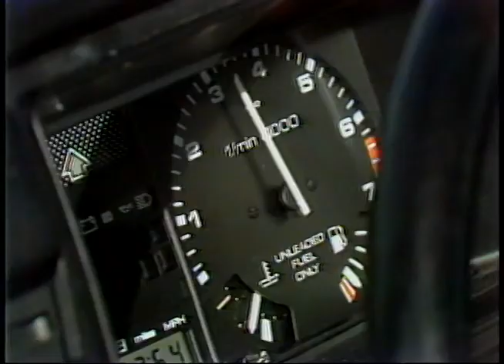Road Test: VW Jetta GLI (1986)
The 1986 Jetta came as a 2-door sedan or a 4-door sedan that had four different trims -- base, GL, GLI, and Wolfsburg GLI. The base and GL sedans featured a 1.8-liter, 4-cylinder, 85-hp engine. The sportier GLI versions (Wolfsburg is the Germany factory where Jettas were produced) had the same engine retuned to reach 100-hp. All 2 and 4-door models were front-wheel drive and came with 5-speed manual transmission, with 3-speed automatic optional. A 1.6-liter, 52-hp diesel engine is also available.

Video footage from the KXAS-TV/NBC station in Fort Worth, Texas, to accompany a news story.